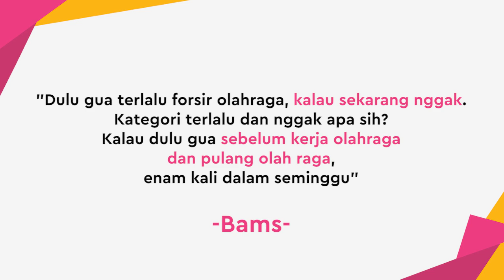Bams Eks Samsons Sempat Mengidap Kanker Langka, Penyebabnya Olahraga Berlebihan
KAPANLAGI.COM - KLovers,
Lama tak terdengar, Bams Eks Samsons datang dengan membawa kabar mengejutkan. Tak disangka, Bams sempat didiagnosa mengidap penyakit kanker kulit dan otot. Bams pun menceritakan penyebab dirinya dapat terkena penyakit tersebut.